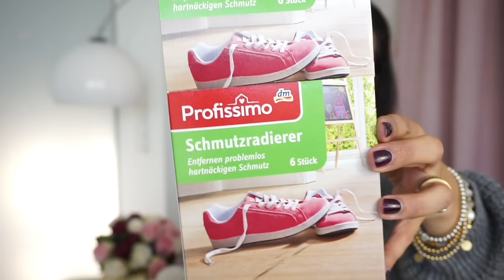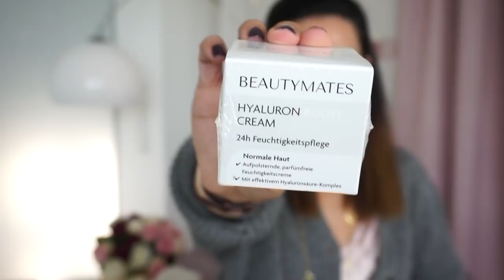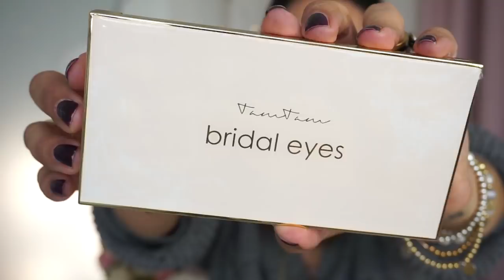Dm Haul -Neuigkeiten- Tam Tam Beauty Bridal Kollektion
Heute zeige ich euch meinen Einkauf bei dm, mit tollen Neuigkeiten, ausserdem habe ich meine liebsten Pflegeprodukte von Beautymates nachbestellt :)
Ganz viel Spaß beim Video, eure Heidi

Neue Vasen:

UNBEZAHLTE WERBUNG !

Unser neuer Teppich:

Neu für die Badewanne:

auf den großen Kontaktgrill:
Rosellamia_Set

Rosellamia_mulex

Risotto:
1 Zwiebel
1 Liter Gemüsebrühe
300gr. Kürbis
200gr. Risottoreis
Olivenöl
Parmesan
1 Schuss Weißwein

'Erinnerungsbuch für mein Patenkind:
'Badehose Liam:

Equipment:
'Ringlicht: